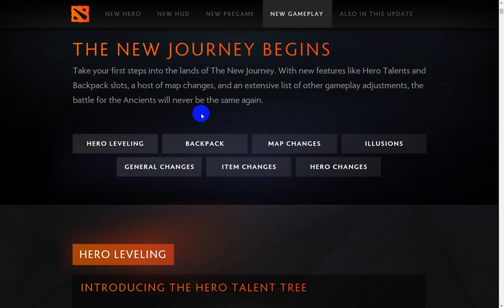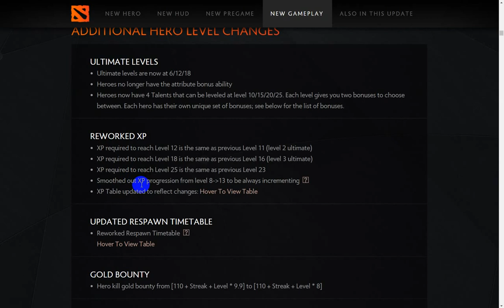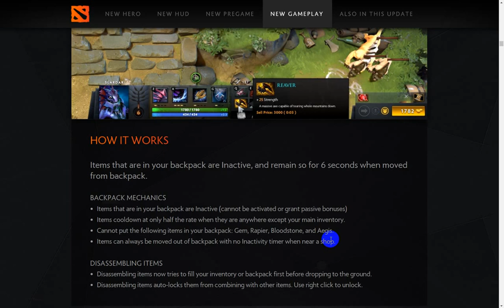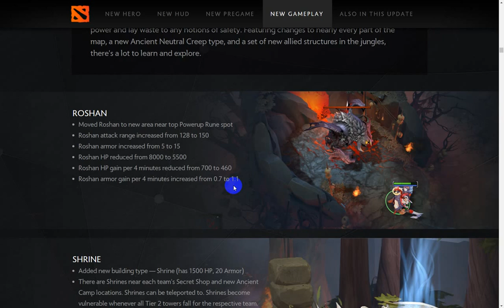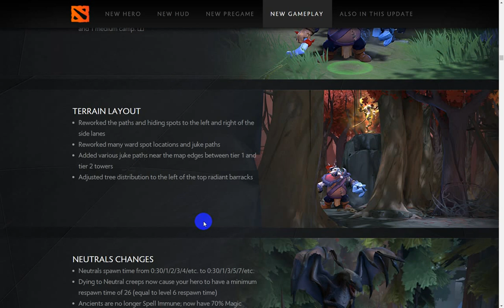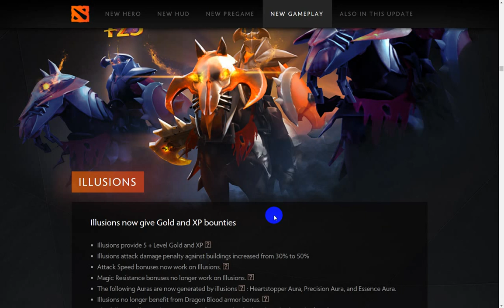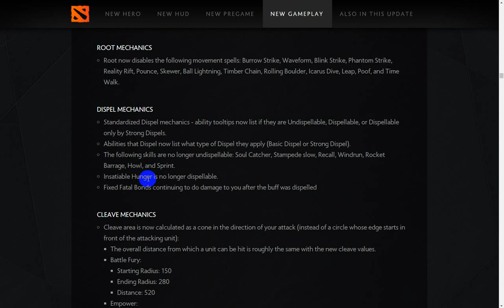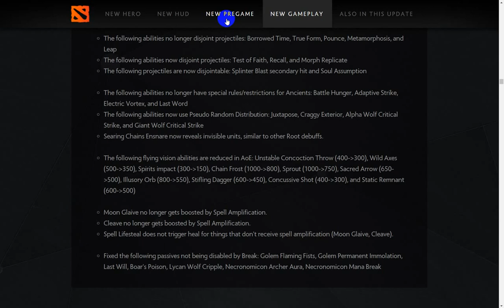Dota2 7.00 Hero Talents, Backpack, Map Changes, Illusions, General Changes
This is my personal Youtube Channel where I upload videos that might be interesting to you.
Watch in HD 720p FULL SCREEN & listen with your headphones for the best sensation ;)
I am mostly using Serbian commentary, but some of my videos are on English.
I have many online profiles, FOLLOW me on some here
and find out more about me: